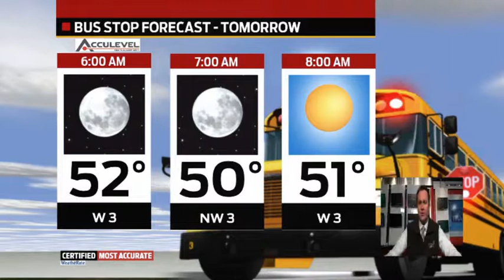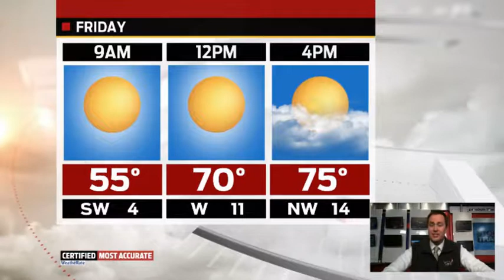Thursday Night Forecast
Meteorologist Ken Brewer updates the Thursday Night Forecast